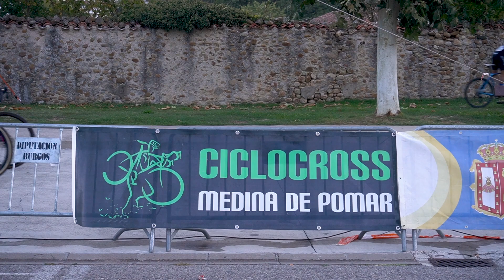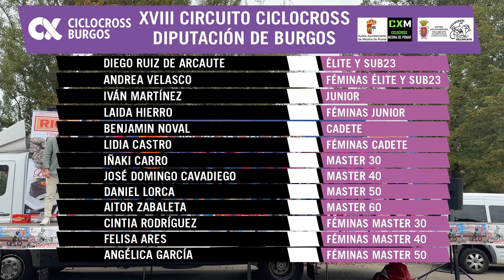Resumen XVIII Cicuto Ciclocross Diputación de Burgos CX Burgos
Resumen del Circuito Cilclocross 2023, que forman la pruebas de Medina de Pomar y Villarcayo.